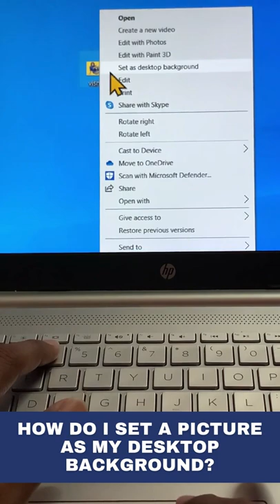How do I set a picture as my desktop background?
In this video we will learn that How do I set a picture as my desktop background?

I will upload some more basics of image in windows in my upcoming videos. If you need any help with the related topic so kindly write it on comment section.

Keep watching.
Keep learning.

 thanks